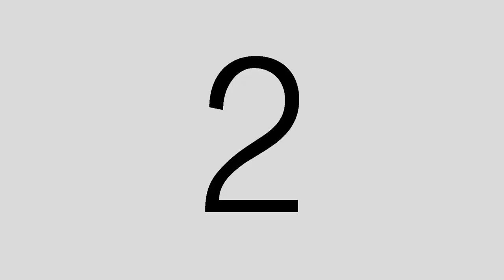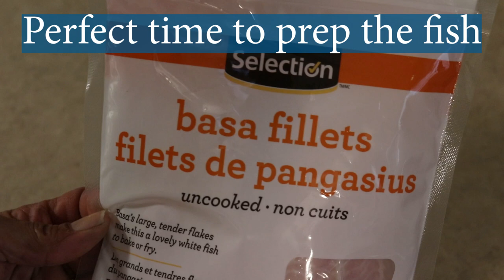"MAMA LUCY'S FISH 'DELITES' "/ Cooking Special / How to Fry Bake / Happy Easter from Bunny Rabbit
.In this video. I'll give you a brief glimpse into my past and show you how to fry bake. Trini style.
Mama Lucy's Fish 'Delites' was a mobile food business (food truck) I had back in the day.
Over 25 years ago. Although the business was shortlived, it remained in the hearts of those who came and enjoyed the novelty it was.
With that said, I am totally grateful for the help and support that was given by my family and friends. Who knows, maybe I’ll get the business going again.

Music used in this video perfect for creators.